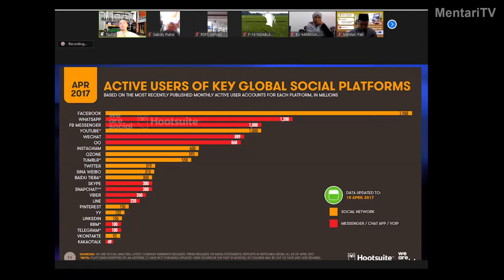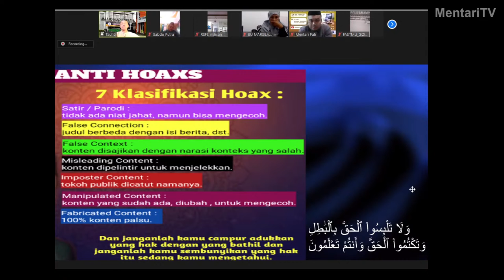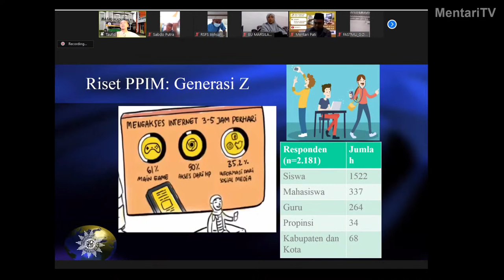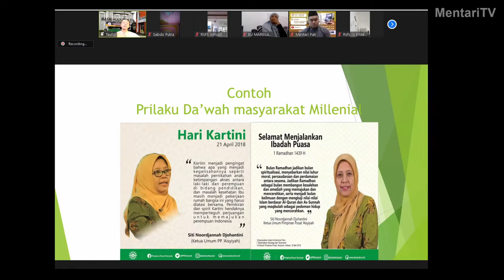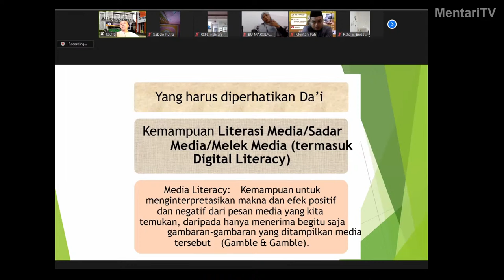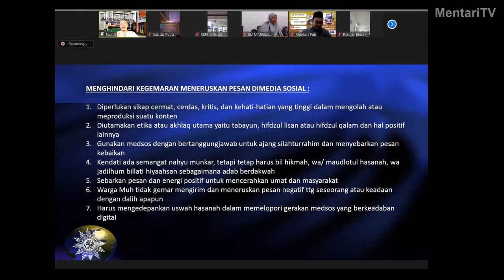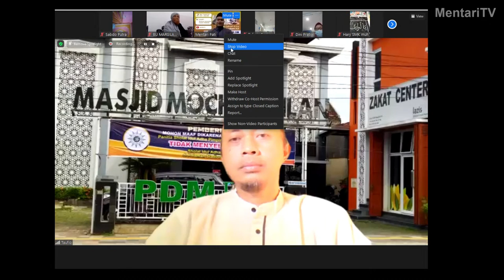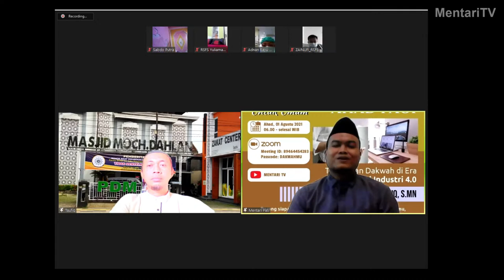TANTANGAN DAKWAH DI ERA REVOLUSI INDUSTRI 4.0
👳🏼Bersama:
 ✅ Ustadz. H. Taufiq, S.Mn